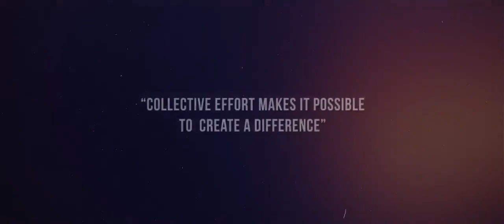IDA and TATA Memorial launching a course on 'Oral Cancer' - World Head & Neck Cancer Day